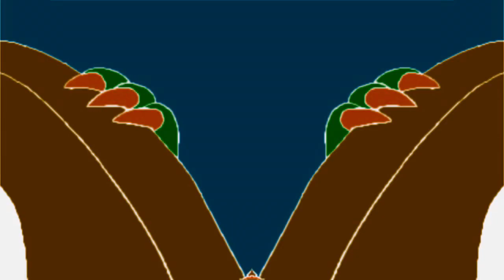Hotel Mario Intro Effects (Sponsored by Preview 2 Effects)